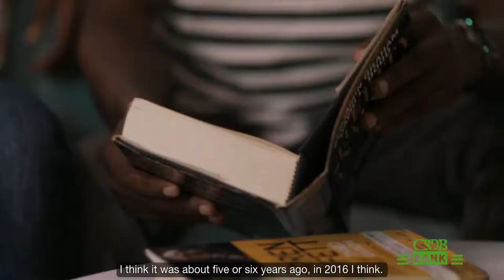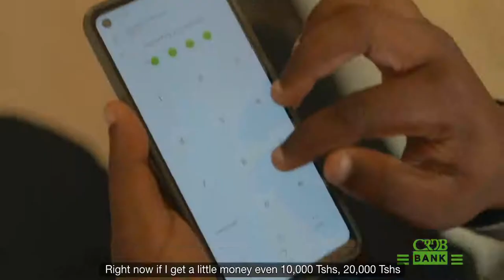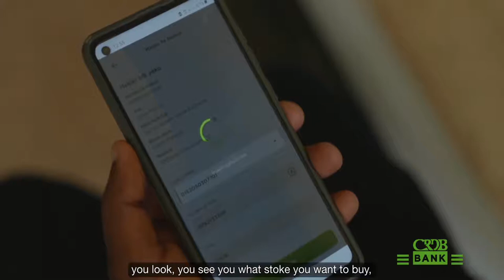Anyone can own shares at CRDB Bank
Get inspired with these stories from shareholders who started small.